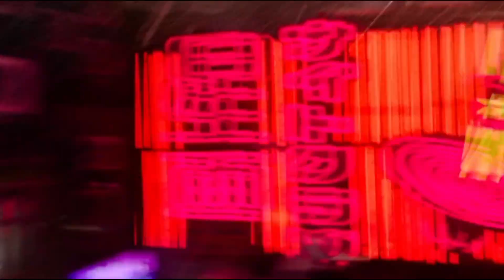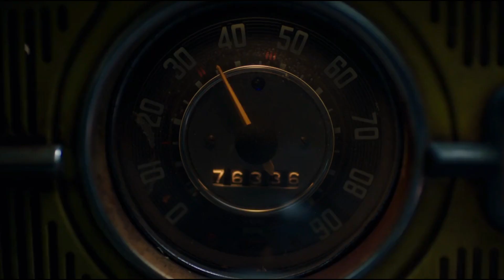HASBRO Universe Snake Eyes X Bumblebee 2nd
Welcome back Its’me Rimo. Today I will show The Beginning of HASBRO CINEMATIC UNIVERSE
Before Rise Of the Beasts Has Release I probably Bumblebee and Snake eyes Is the First Hasbro Movie to Connect Both Universe 1 by 1 also I have my review about Both movies Differently:
Snake Eyes Better than Bumblebee for Action and Adventure
Bumblebee better for Family Comedy type genre
Also Both Movies has or Must Correcly Adjacent Adjunct to have or make canon Events before Rise of the Beasts has arrived.
Many people,forum,thread,critics and fans has speculated the same of both movies has Adjacent Adjunct Scene to Create CINEMATIC UNIVERSE, Because Bumblebee say: “DEAR MY FRIEND”(remind charlie watson) And Agent Burke(same as scarlett invite arashikage) who Looks Alike Nick Fury / Amanda Waller Has Appears as Official Crossover Event Scene With GI.JOE and One of MY 1ST BEST Favorite’s Scene Ever to speculated Create The CINEMATIC UNIVERSE Has Happening! .
I Really want to See Transformer and Human Joe Both Action in the same scene like WHAT IF: Snake eyes fight alongside Bumblebee in the same scene camera angle and same setting!?
That’s Why I create this I hope you understand what i mean and you all LIKE It